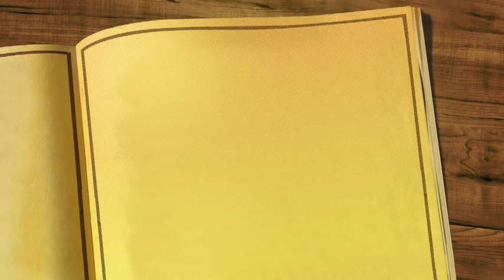ملخص رواية "لاعب الشطرنج" للكاتب النمساوي شتيفان تسفايغ